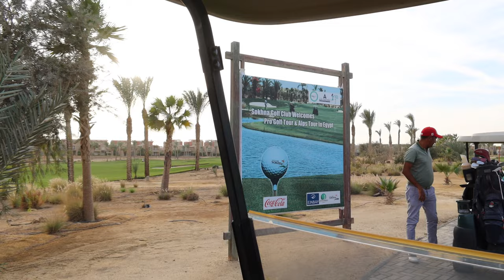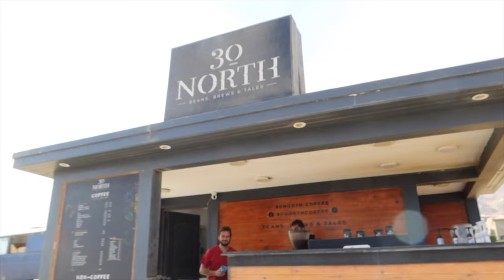i took my cousin on the golf course for the FIRST time in Egypt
Welcome to a Global Dosage of Golf in EGYPT!  We’ve traveled to Egypt and prepare yourselves fr a dose of golf and culture. Golf in the Middle East is a curious golf trip for anyone, especially in 2022. In this vlog, I take my cousin, Joseph Gibri, golfing for the first time at Sokhna Golf Club. It’s definitely  going to be a freestyle Sokhna golf vlog.

Location:
  Sokhna Golf Club
  El-Hafair, Egypt